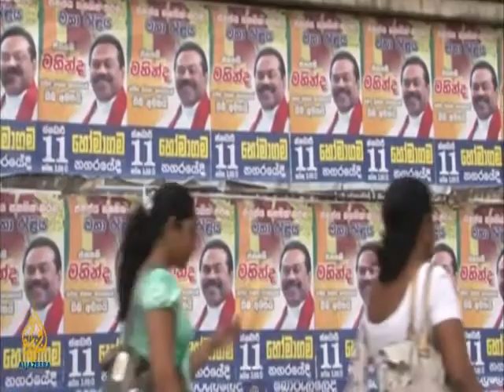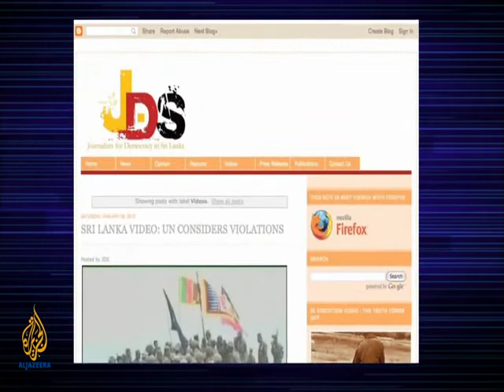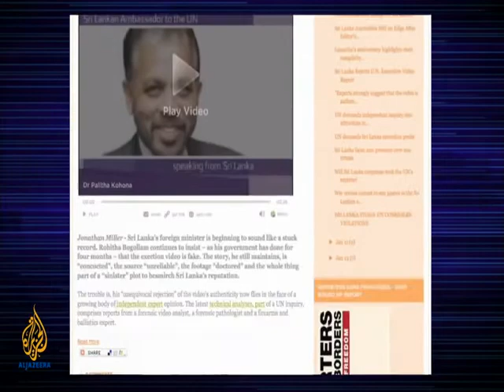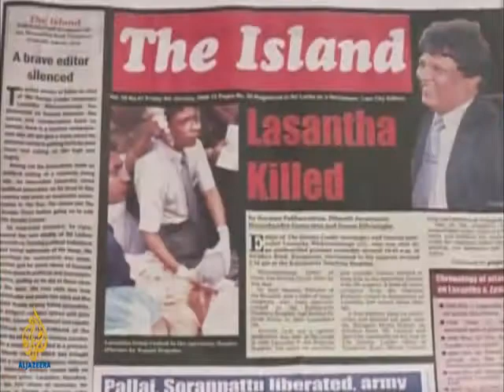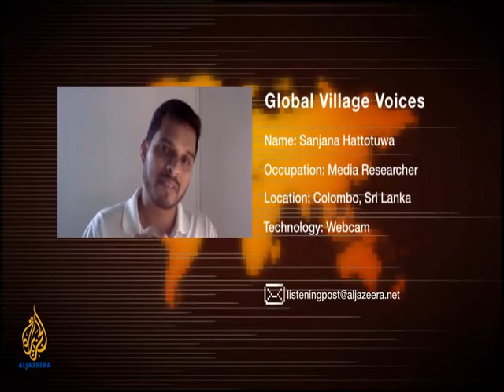Sri Lankan Media, Western Media - Elections Loom AJZ 23.01.2010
By NoEalamInSL

Its Presidential elections in Sri Lanka. Unlike previous 5 presidential elections in1982, 88, 94, 99, 2005, this presidential election is held under one law, one president, and one country. The Sri Lanka is freed from LTTE brutal terrorism after Eelam War IV ended on 19th May 2009. Ever since President Rajapakse came to power in 2005, Sri Lanka has been on continuous development despite the bloody Eelam war IV erupted in 2006 against LTTE. The war was 24-7 for 2 years time and against super powers wishes. President Rajapakse not only fought a war against the most brutal terrorist organzation in the world, the LTTE but also against pro-LTTE west media and super powers' diplomatic intimidations in UN, UNHRC ad other intitutions including ICRC, HRW lead by same super powers; USA, UK, EU whom are still fighting their enemy Al Qaeda while President Mahinda Rajapakse not only totally eliminated LTTE and won the war but also accomplished 90% of his promises given to his people. What the west and the western media and its local agents here in Sri Lanka still struggling are try and manupilate the ground realities in Sri Lanka. They will again hear from Sri Lankans on the 26th January 2010 that they are not only wasteful but also brainless creatures!

The FBI called LTTE the most ruthless terrorists in the world followed by Al Qaeda the number one enemy of USA and its allies (March 2006) ) The war against Al qaeda terrorrist was supported by every state of the world while the war against LTTE was supported by only few countries. Surprisingly the superpowers US, UK, EU objected the Mahinda Rajapakse's war against LTTE. President Mahinda Rajapakse Government might not be perfect yet it is the best government Sri Lanka ever had. There are certainly room for improvement but it is unlikely that Sri Lankans will choose another candidate as the President of Sri Lanka in 2010!  Anti-Rajapakse-front (as appear on this video)also criticises President Rajapakse for sending a personalized greeting to his peoples mobile phone on the new year day. A personilzed greeting to a mobile seems an innovative thought by a president. I would definitely be delighted to have such a greeting from the president my country on the new year day. It gives me an impression of a symbol of a friendly nation. But unfortunately they use his friendliness as a tool to attack the president. Do they expect us to imitate their western norms and values? Or are they trying to imply western standards in Sri Lanka? We, Sri Lankans belong to a collective culture, it differs from western induvidualistic culture. You may have absorbed western norms, values and atttitudes but do not criticise Sri Lanka in western perspectve. Sri Lanka is a hot topic for both businessmen and politians alike, especially for the West Europeans, because giving a critic on Sri Lankan government attracts millions of Tamils around the world. They are very busy these days attacking President Mahinda Rajapakse government to try to defeat him at vote on 26th Jan 2010. So they are sending their media agents and UN Special Rapporteurs on TV, You Tube, renewing outdated, discarded issues like Channel4 Executions, media attacks, killings, as well as new staged granade attack of Tiran Allas to tarnish Sri Lanka. These deliberate manipulations and intimidations are directed at Mahinda Rajapakse who fought and won a war which super powers embarrassed of. They invaded Iraq, post war investigations and commissions (NL, UK, USA) concluded that the war against Iraq was illegal but none of these media gave such a publicity as they do for Sri Lanka. Is this called unbaised reoprting and reporting with responsibility in west part of the world? The human rights violaions, media threats, corruptions and thuggery have been decreased since the end of war in May 2009, as it is said here. But some journalist who makes comments on free media 7:43 doesnt even allow readers to make a critc in his blog. Before pointing out others, it is wise to criticize your own attitude and to be an example to others.

Dr. Palitha Kohana:
With regard to the west, we had some difficulties mainly owing to the fact that the LTTE had a well oiled propaganda machine operating in western capitals and in various international agencies. They influenced the policy makers in such a way that they tended to take a fairly sympathetic view of the LTTE.  The president has consistently maintained that Sri Lanka is a non-aligned country, and therefore, we have to ensure that good relations are maintained with all countries. There was a time when we were not getting what we needed from the west including military material and funding for our development efforts. President Rajapaksa turned to other friends India, Iran, China and Russia.